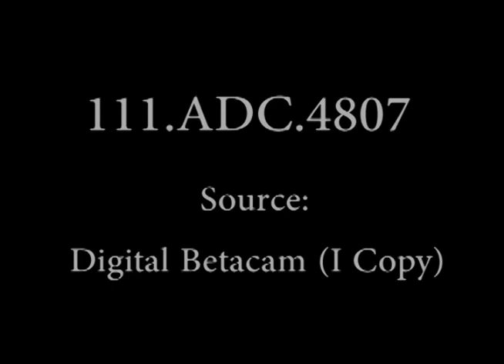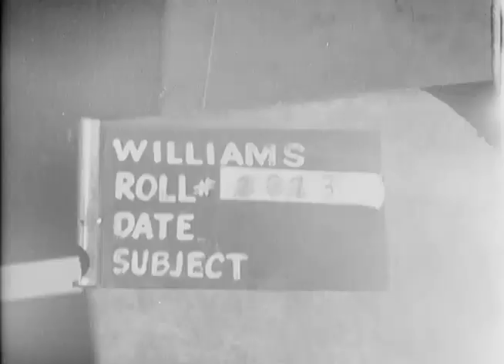Cagayan Valley, Luzon, Philippines, June 17, 1945, World War II